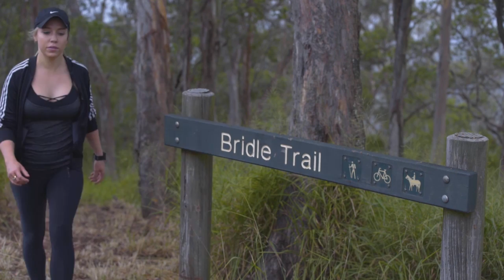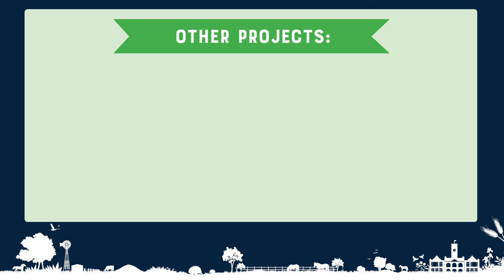Federal Election Submission 2019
Ahead of the Federal Election, we've released our infrastructure wish list to local candidates.

We've outlined five key local and three regional and national projects as priorities that we would like to see funded in our region.

Local Priorities:
1. Bowenville - Moola and Dalby - Nungil road upgrades
2. Continuation of East Creek Masterplan
3. Perseverance Raw Water Main Renewal
4. Railway Parklands Stage 2
5. Escarpment Trails and Tourism

National and Regional Priorities:
6. 1% Taxation guarantee for local government
7. Constitutional recognition of Local Government
8. SEQ City Deal